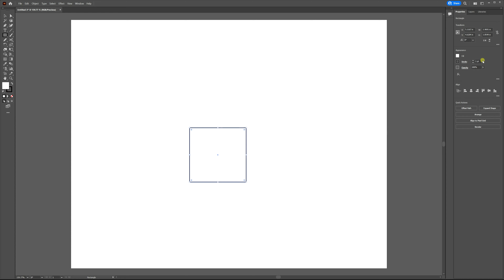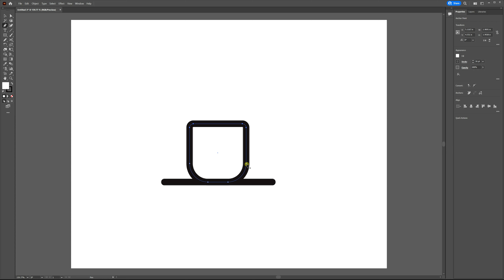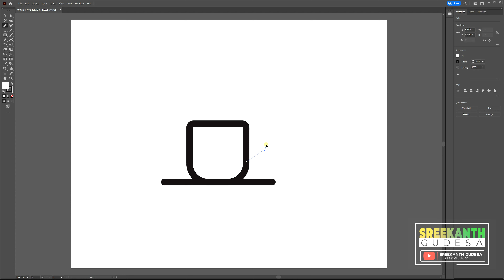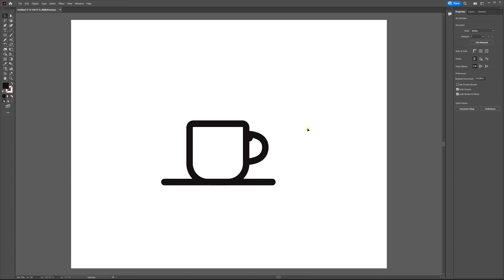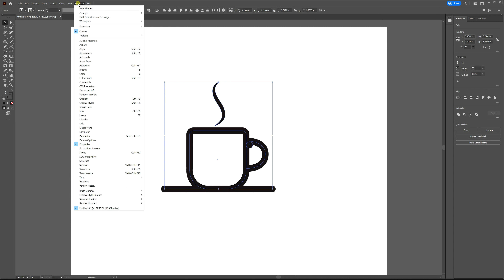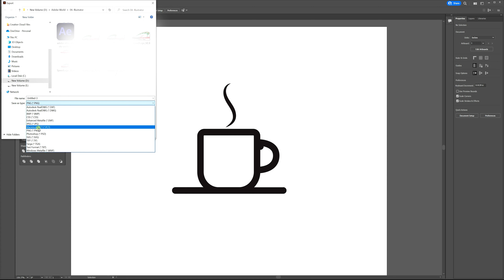How To Create Coffee Cup Icon Fast And Easy | Adobe Illustrator Tutorial | Just 5 Minutes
Hi Friends,
In this my first ever tutorial in Adobe Illustrator, you will be learning how to create a coffee cup icon in just in 5 minutes. And in easy steps.

And you know, this tutorial is simple and created animations without any plugins.

So why to wait? Just watch my this tutorial, start making your favourite icons in few minutes.

My Other AE Tutorials Playlist (More than 50 video tutorials you can find here):

Thanks
And
Best Regards

Sreekanth Gudesa